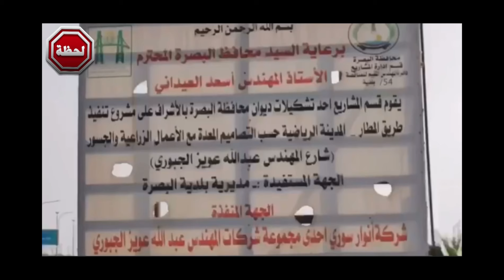في البصره كلف انشاء شارع بطول تسعة كيلو 130 مليار دينار …شاهد حال الشارع بعد سنه من افتتاحه عجيب ‼️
في البصره كلف انشاء شارع بطول تسعة كيلو 130 مليار دينار …
شاهد حال الشارع بعد سنه من افتتاحه عجيب ‼️